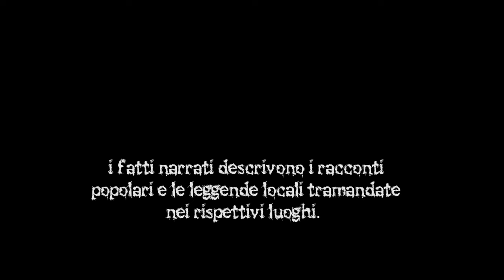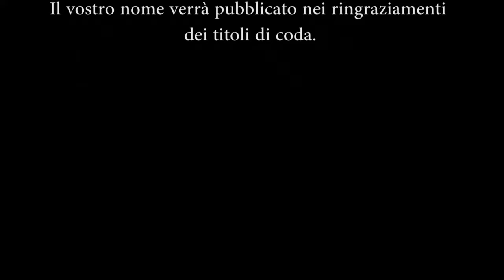Anguane - teaser 2017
1° teaser del film Anguane. Attualmente in fase di lavorazione.

Il presente lungometraggio nasce per raccontare la millenaria leggenda di soprannaturali  figure femminili: le Anguane, creature legate alle sorgenti d’acqua.

selezionando il progetto "Anguane".

Il tuo contributo sarà imporane.

«Qualcuno deve contribuire a creare le antiche leggende."
Charles M. Schulz

In ogni leggenda c'è sempre un pizzico di verità.
Kelly Macdonald - Merida

“Anche la storia della luna e dei falò la sapevo. Soltanto, m’ero accorto, che non sapevo piú di saperla.”
Cesare Pavese

Leggende legate alle regioni montane e pedemontane e ai comuni cimbri.

Si narra che esse furono probabilmente le ultime donne celtiche, che per fuggire la dominazione romana, si rifugiarono nelle grotte vicino ai laghi e torrenti. Ma nel tempo queste divennero creature misteriose e affascinanti e numerose storie le ritraggono con caratteristiche differenti: fate oppure streghe, con un carattere contrastante: buone e cattive.

Giovani donne, spesso molto attraenti e in grado di sedurre gli uomini; altre volte però appaiono invece come esseri per metà ragazze e per metà rettile, o donne dai “piedi di capra”, la leggenda narra che il tratto distintivo di queste ninfe era il collo del piede altissimo, proprio come quello delle capre.

Vestite, nelle leggende, quasi sempre di bianco.

Creature in grado di lanciare forti grida, figure notturne che solitamente si dileguano velocemente. Le loro movenze attraggono i viaggiatori per portarli nelle "buche" delle anguane, grotte profonde, dove, si narra, spariscono per sempre.

Con questo progetto vogliamo far conoscere questa meravigliosa leggenda legata al mondo arcaico conosciuta perlopiù solo dalle regioni sopracitate.

Il progetto è attualmente in fase di lavorazione. Fino ad ora il progetto è stato autofinanziato, nell'attrezzatura, nei materiali, nei costumi e nelle comparse.

La sceneggiatura è di Sonia Valdegamberi.

La regia è affidata a Michele Zaupa.

La colonna sonora del trailer è stata creata da zero da Alberto Girardello e Matteo Modini.

Al lungometraggio partecipano attivamente figure note della Lessina: il pittore Luigi Rossetto, e Celestino Anselmi meglio noto come "Il barba".

Per questo ti chiediamo di contribuire al nostro progetto con una donazione.

Col vostro contributo sarà possibile:

1. continuare le riprese;

2. usufruire di attrezzatura idonea;

3. retribuire gli attori, le comparse, i compositori della colonna sonora;

4. sanare le spese per le location, costumi...;

5. lavorare le scene in post produzione con effetti speciali di qualità.

Ad oggi le riprese sono state effettuate nei comuni di Valdagno (VI) fraz. Castelvecchio, Crespadoro (VI) fraz. Durlo, Malo (VI) fraz. di Monte di Malo presso il "Buso" della rana, Selva di Progno (VR) nelle frazioni di San Bortolo delle Montagne e Campofontana, c.da Roncari nel rinomato Presepe vivente.

Decidi tu quanto donare,

Grazie!

Sonia Valdegamberi